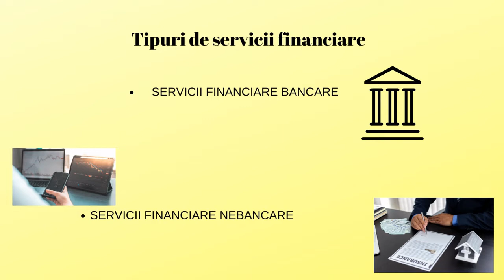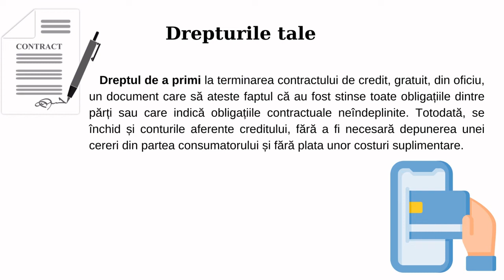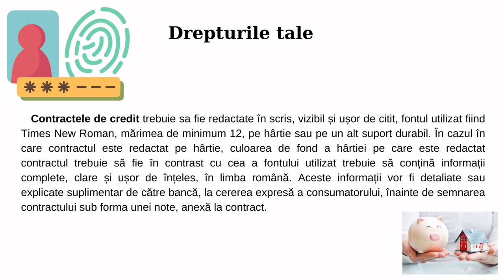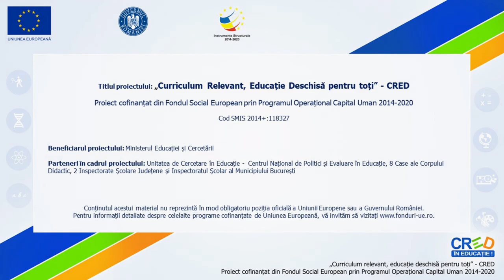Consumatorul de servicii financiare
Scopul resursei este de a sprijini eforturile didactice privind formarea competenței cheie antreprenoriale prin educație financiară centrată pe legislația privind drepturile consumatorilor.
Utilizarea resursei este utilă pentru a pregăti decizii financiare importante ce privire la acoperirea unor riscuri și pentru a facilita accesul la produse și servicii financiare bancare și nebancare de calitate pentru cât mai mulți participanți la viața socială (incluziune financiară).
Cuvinte cheie: drepturi, consumator, etc.